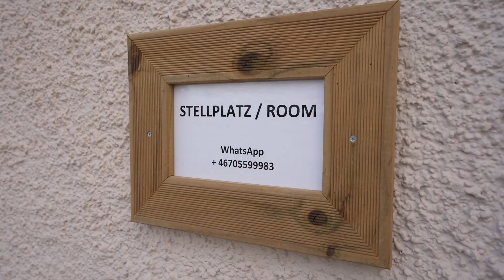Tillbaka på läger i Spanien | Vlog 115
Jag och Erik åker till Spanien och flyr kylan hemma i Sverige!
🎥 Kamera: Sony A7C, Sony ZV-1, Gopro 7 Black, Huawei P30

💸 Hjälp mig att bli större på Youtube och finansiera min elitsatsning via en donation på Paypal (ALLA bidrag är guld värda!)

🔫 Är du intresserad av en Massagepistol? Köp en Achedaway på länken nedan och få 25$ rabatt (avdrages i kassan)

🎧 Intresserad av nya hörlurar? Kolla in Sudio som jag använder!

⚡ Inpeak effekt-mätare är en riktigt prisvärd och smidig effektmätning till mtb, racer eller gravel. Använd koden "Jesper-200" för 200kr rabatt på ett redan prisvärt sortiment hos dom

👍 Lämna en stor tumme upp för att supporta mig 👍